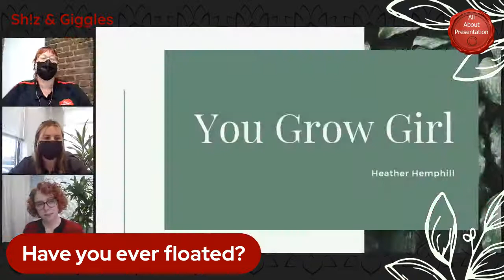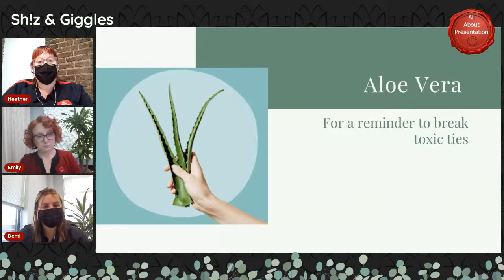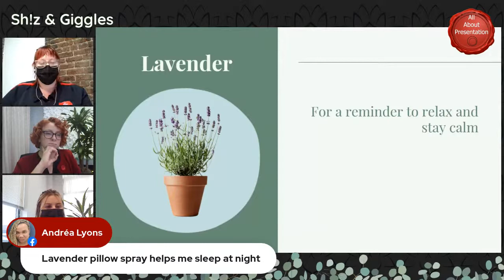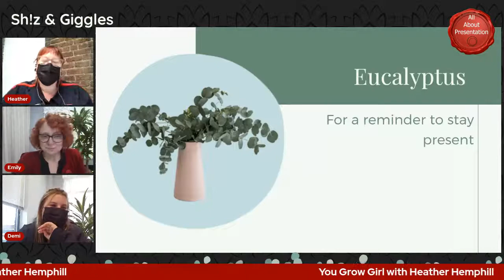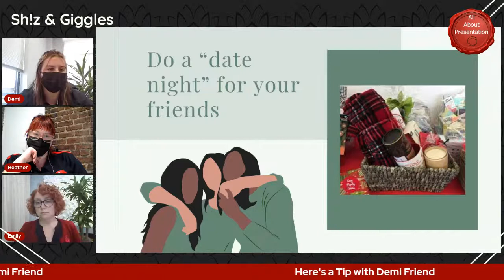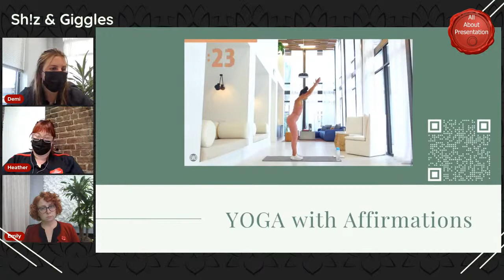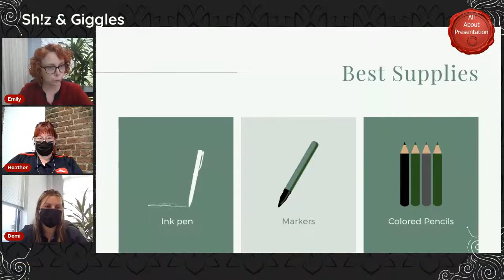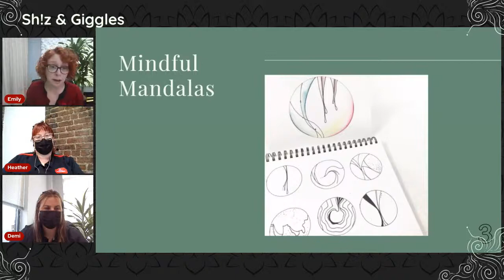Season 3 Episode 21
On this edition of Sh!z & Giggles, our team chats about Mental Health and Self Care. This week’s show segments include Emilys "Wanna Draw About It?", Heather's "You Grow Girl", and Demi's "Here’s a Tip".

Our host Emily explains the amazing benefits of doodling and letting yourself free-draw. What do you doodle? Co-host Heather dives into the magic of plants and their amazing benefits for you when they're in your space. Co-host Demi discusses the ways you can feel good by giving back to others and doing right for your soul. Ommm.

Join us every Friday at 4:00 P.M. to learn more and giggle more.